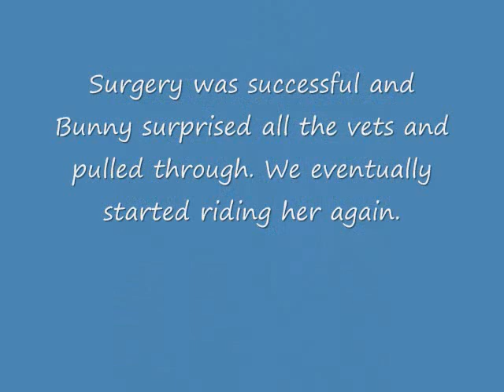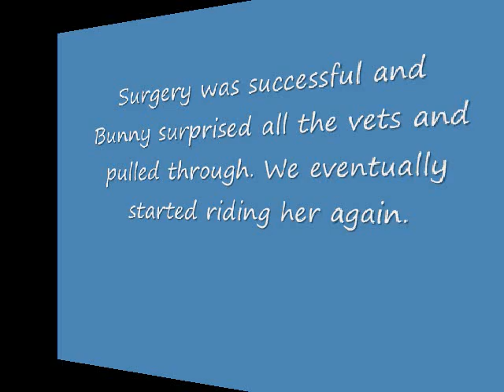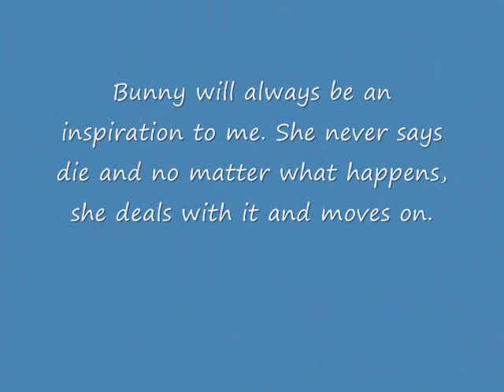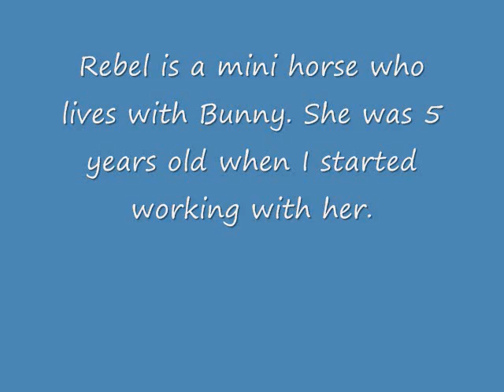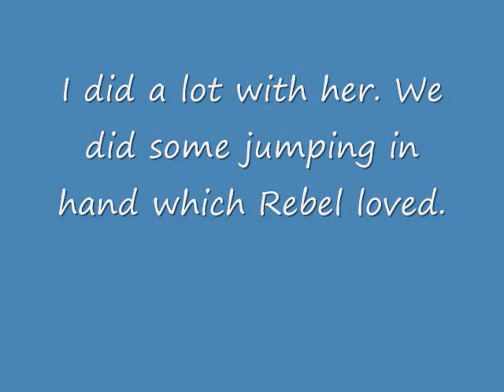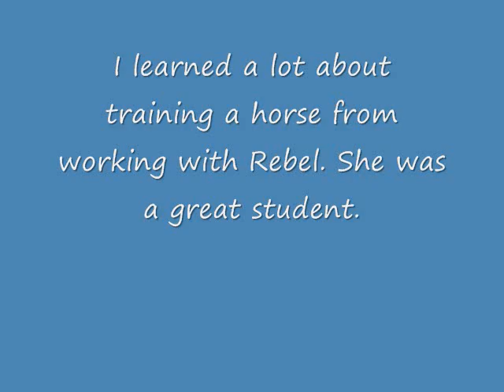Bunny and Rebel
I don't own these horses. They belong to a neighbor who is disabled so I help her care for them. She has owned Bunny, the QH for 30 years now, since the horse was 2. These horses were pretty much my first horses. I learned so much from them. Just listen to your horse and they can teach you so much.